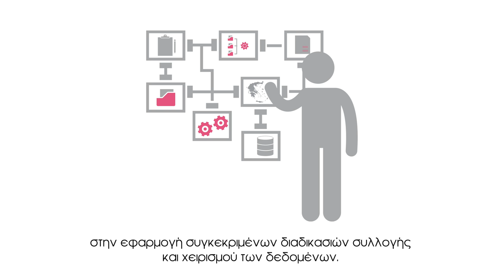ΕΛΣΤΑΤ - Απογραφή 2021 - Ασφάλεια Δεδομένων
Η Ελληνική Στατιστική Αρχή (ΕΛΣΤΑΤ), όπως κάθε δέκα χρόνια, θα διενεργήσει, την περίοδο Οκτωβρίου-Δεκεμβρίου 2021, την Απογραφή Πληθυσμού-Κατοικιών με σκοπό τη συγκέντρωση στοιχείων για τα δημογραφικά, οικονομικά και κοινωνικά χαρακτηριστικά του πληθυσμού της Ελλάδας, καθώς και για τη σύνθεση των νοικοκυριών και τις συνθήκες στέγασής τους.

Τα στοιχεία της Απογραφής Πληθυσμού-Κατοικιών 2021 είναι εμπιστευτικά και χρησιμοποιούνται αποκλεισιτκά για την παραγωγική συγκεντρωτικών στατιστικών στοιχείων. Επίσης, καταχωρίζονται σε ειδική ασφαλή βάση δεδομένων, η οποία περιλαμβάνει όλες τις συλλεγόμενες μεταβλητές. Για την πρόσβαση στις πληροφορίες της βάσης λαμβάνονται όλα τα προβλεπόμενα από την εθνική και ενωσιακή νομοθεσία απαραίτητα και αναγκαία, τεχνικά και οργανωτικά μέτρα προστασίας, προκειμένου να τηρείται το απόρρητο των αρχείων, σύμφωνα με τις διατάξεις του Ν.3832/2010, και τα αρχεία της βάσης να είναι απροσπέλαστα από οποιαδήποτε άλλη βάση δεδομένων ώστε τα παρασχεθέντα δεδομένα να προστατεύονται από κάθε ανεξουσιοδότητη ή μη νόμιμη επεξεργασία.

Η διαδικασία με την οποία θα διενεργηθεί η Απογραφή είναι: Μετά τις 22 Οκωβρίου 2021, ο απογραφέας της ΕΛΣΤΑΤ θα εναποθέσει έναν κλειστό φάκελο σε κάθε οικία, διαμέρισμα ή κατάλυμα με έναν μοναδικό κωδικό αριθμό που θα αντιστοιχεί στη συγκεκριμένη κατοικία. Έπειτα, ένας εκπρόσωπος του νοικοκυριού θα μπορεί να εισέλθει στην ειδική εφαρμογή της Απογραφής, μέσω του χρησιμοποιώντας τον μοναδικό αυτόν κωδικό και τους κωδικούς taxis ώστε να συμπληρώσει το ερωτηματολόγιο για το νοικοκυριό και τα μέλη του.

Τον Δεκέμβριο, όσοι πολίτες, για οποιονδήποτε λόγο (π.χ. μη εξοικείωση με νέες τεχνολογίες), δεν μπόρεσαν να αυτοαπογραφούν ηλεκτρονικά, θα απογραφούν με τη συνηθισμένη μέθοδο «πόρτα-πόρτα», όπως συνέβη και σε προηγούμενες απογραφές.